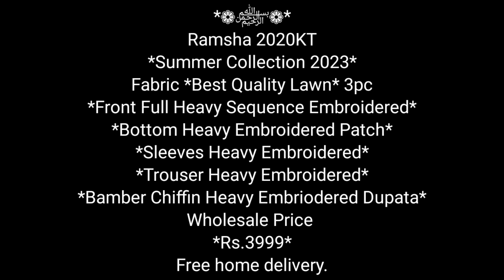Ramsha Summer Collection 2023 || By Kainnat textile industry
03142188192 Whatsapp